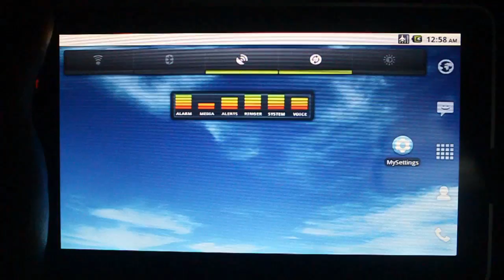DiskUsage : Android app demo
bored of your old file explorer, try this one.
it's a cool simplified interface letting you browse through your sd-card and internal memory easily. With its neat ui, you will know where your space on hdd gone and manage over it.

try it now. it's available on android market.

conducted by @iGimme on the project of 365days of android apps